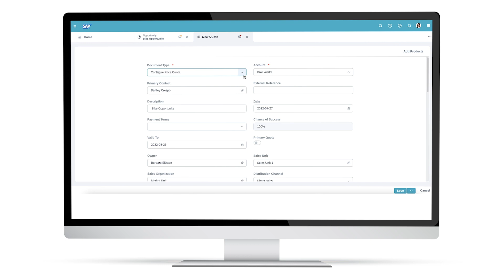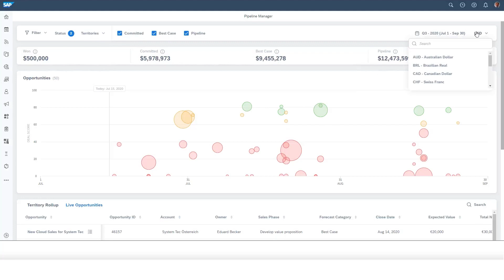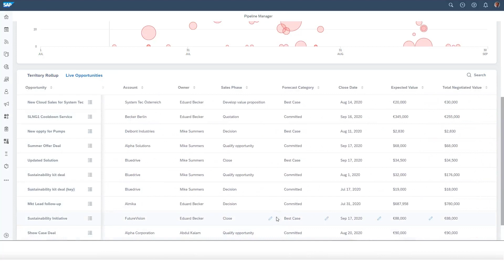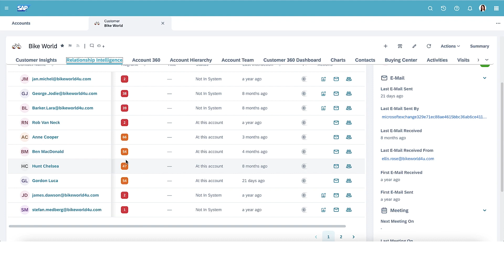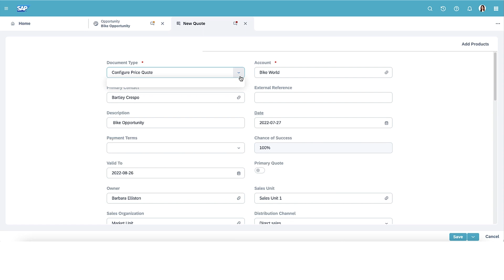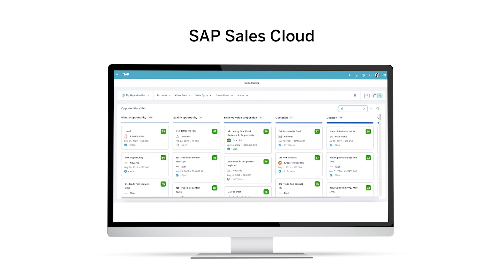How to Expand Your Sales Teams and Get Business Done... SAP Sales Cloud Demo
💡Managing sales opportunities is easier said than done. But you can turn more prospects into paying customers with the right opportunity management tools and techniques. With a well-structured system and clearly defined milestones, you can effectively guide prospects through your sales process.

Key Moments

0.25 Automatic opportunity tracking
0.37 Eliminate manual process
0.53 Increase your sales revenue
1.50 Focus on your sales teams activities
2.22 Track your reps progress across the opportunity
2.40 View your forecasting and pipeline in real-time
3.40 Customer Insights view – Guided Selling
3.50 AI infused customer relationship intelligence built in
5.05 Summary